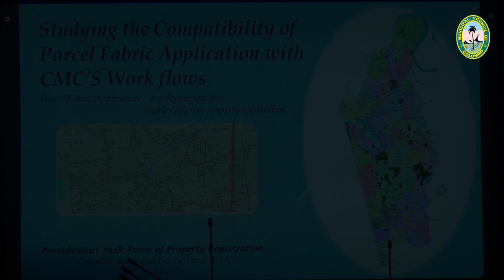Study the workflow and the compatibility of the Parcel Fabric Application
Brainstorming session for studying workflow and the compatibility of the Parcel Fabric Application of CMC

The Presidential Task Force on Property Registration has advised CMC to conduct a study to identify the compatibility of the workflows of different departments and divisions. Accordingly, officers of the Information and Communication Technology Agency conducted a comprehensive study on July 19, 2023,  which representative officers from each department/division participated. Deputy Surveyor General of the Surveyor Department was also present in the session representing the Head of the Presidential Task Force on Property Registration.